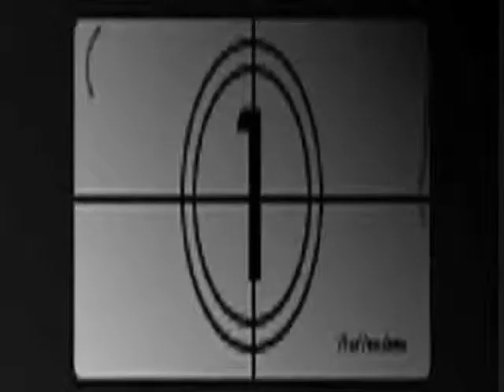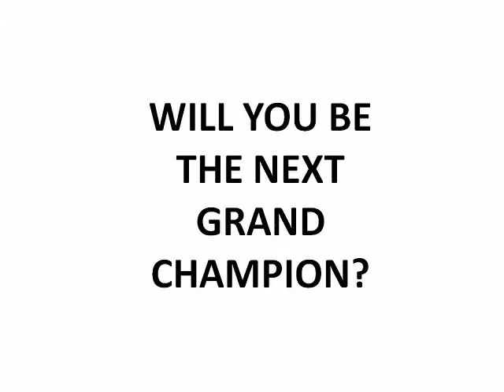Cedarpark Church Pinewood Derby 2014 Promo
Pinewood Derby Promo